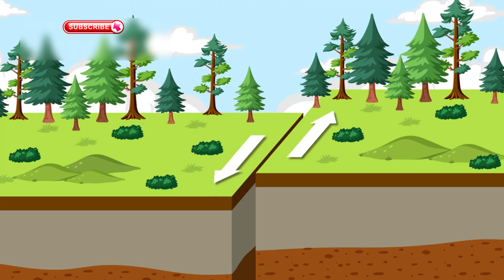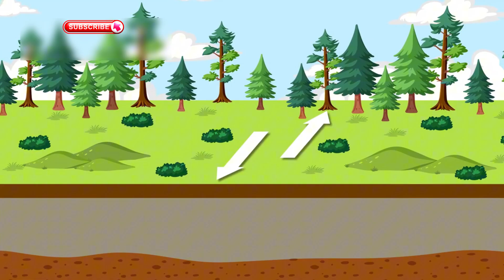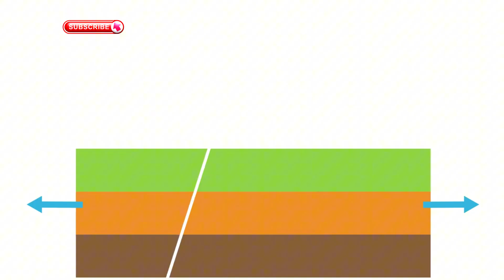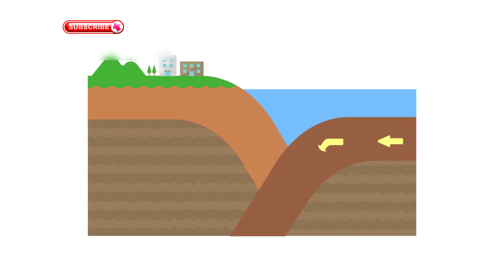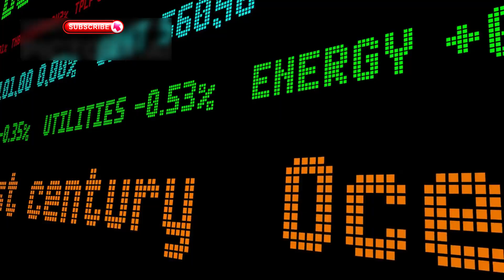Africas New Ocean Formation